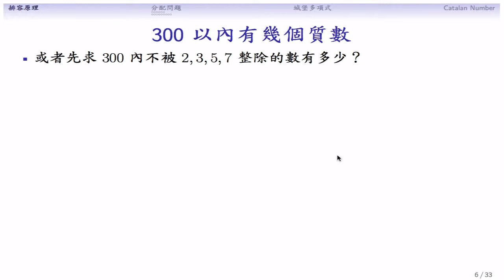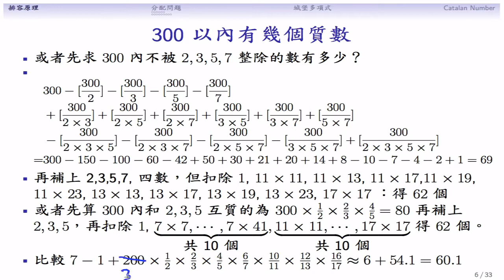(DM13-20131210-05) 300 內的質數有幾個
300 內的質數有幾個